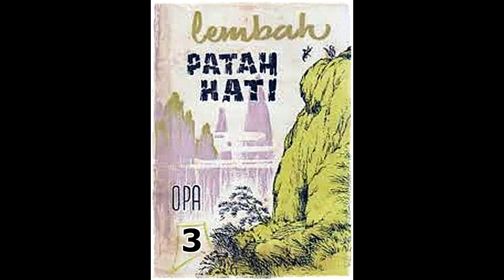Seri Cerita Silat Lembah Patah Hati Jilid 3